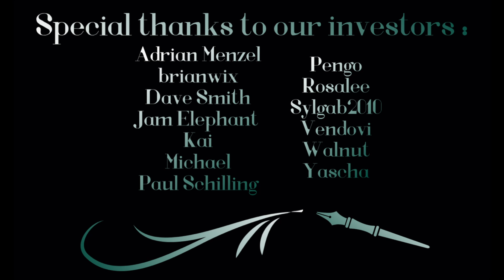Villains have more fun (FM4A) Audio RP: Flashback Episode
Wonder what happened to Cassandra after the attack on the medical building where her and Harriett where operating? Well she had a little help. And that help wasn't from the best people.

Trigger Warning: LOUD NOISES!

Thank you to Umber for helping with Harlow. Recognize the character from Tess and Morgana's last audio? Need a VA. He is for hire. Check him out on Twitter.